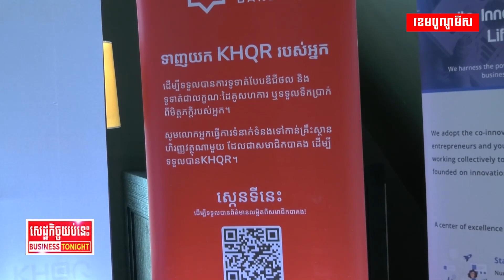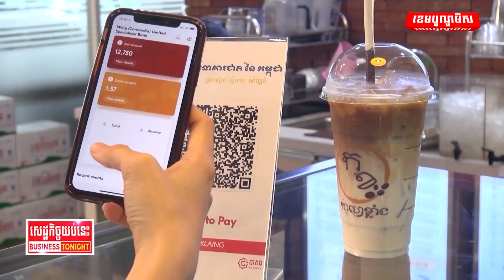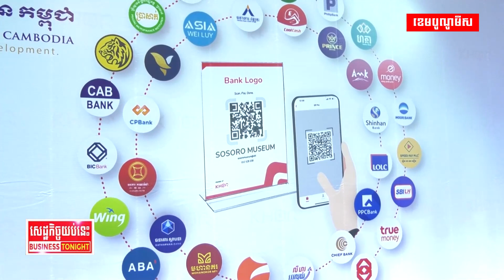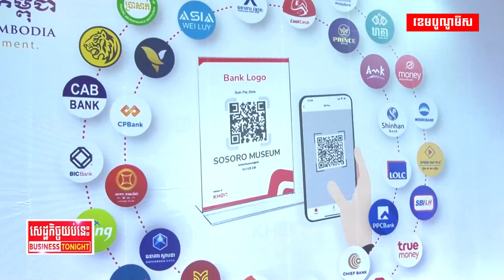ធនាគារជាតិនៃកម្ពុជាដាក់ឱ្យប្រើប្រាស់ជាផ្លូវការសេវាទូទាត់ KHQR!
ធនាគារជាតិនៃកម្ពុជាដាក់ឱ្យប្រើប្រាស់ជាផ្លូវការសេវាទូទាត់ KHQR ដើម្បីអភិវឌ្ឍសេដ្ឋកិច្ច និងសង្គមឌីជីថលនៅកម្ពុជា